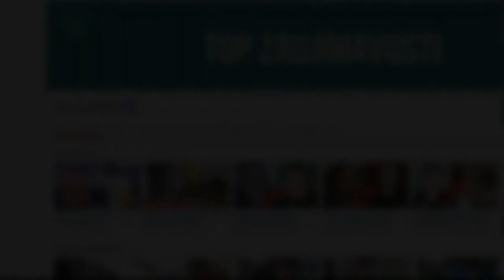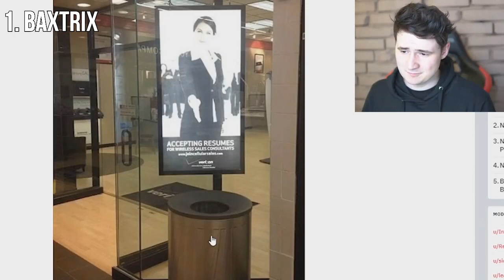TOP 10 JAK VYPADALI ČEŠTÍ YOUTUBEŘI? || PŘEDTÍM VS DNES